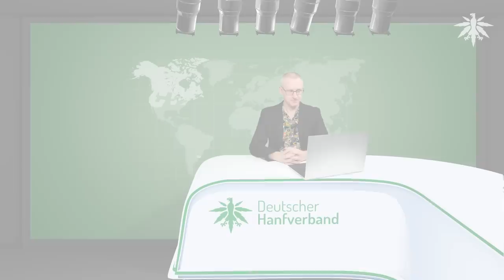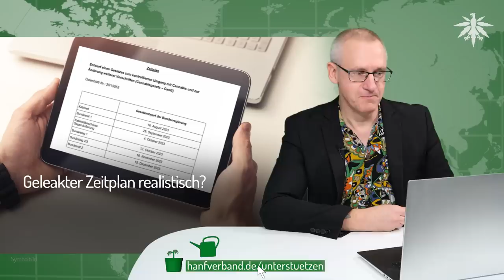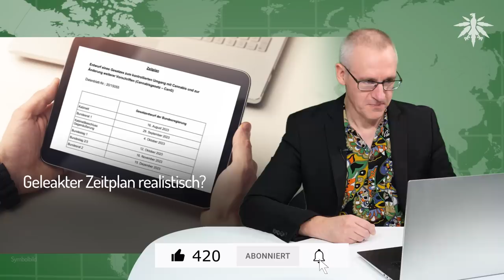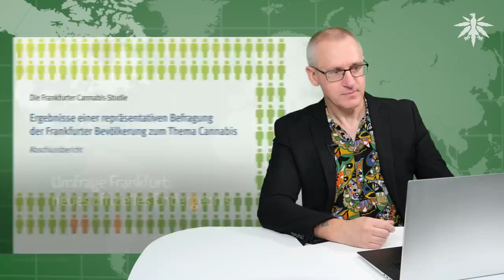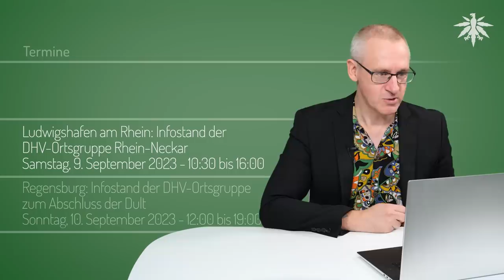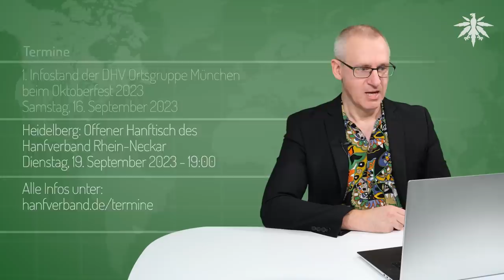Deutschland ist bereit | DHV News # 392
0:00 Intro
0:27 Vorbemerkungen
2:56 Deutschland ist bereit
6:06 Geleakter Zeitplan realistisch?
10:42 Umfrage Frankfurt: neues offizielles Endergebnis
15:17 Polizei durchsucht Wohnung wegen kleiner Menge Cannabis
17:02 Guerilla-Growing Bad Reichenhall: "Lassen wir stehen"
19:14 Ortsgruppen-Funk
20:50 Termine

*DHV-Diamantsponsoren*

Seeds24.at

Der Platz reicht mal wieder nicht für alle Quellen.

*Vorbemerkungen*

gruene.de: Cannabis-Legalisierung: Wir stellen den Schutz von Gesundheit, Jugend und Verbraucher*innen in den Mittelpunkt

DHV Twitter, 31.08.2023: ! @Die_Gruenen feiern CSC-Abstandsregel! 😠

Kirsten Kappert-Gonther Twitter, 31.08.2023: Abstandsregeln sind nicht sinnvoll und gehören auf den Prüfstand!

DHV, 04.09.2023: CDU für Entkriminalisierung?

*Deutschland ist bereit*

*Geleakter Zeitplan realistisch?*

*Umfrage Frankfurt: neues offizielles Endergebnis*

DHV Youtube, 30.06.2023: Rote Kiffer Fraktion (RKF) verübt Briefanschlag | DHV-News # 383

frankfurt.de, 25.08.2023: „Auf dem Schwarzmarkt fragt niemand nach dem Ausweis“

op-online.de, 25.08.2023: Bald legales Cannabis in Offenbach? – „Wer konsumiert, wird nicht mehr kriminalisiert“

*Polizei durchsucht Wohnung wegen kleiner Menge Cannabis*

Augsburger Allgemeine, 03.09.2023: Polizei durchsucht Wohnung wegen kleiner Menge Cannabis

*Guerilla-Growing Bad Reichenhall: "Lassen wir stehen"*

pnp.de, 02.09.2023: Cannabis wächst im Salinenkreisel: Wird Bad Reichenhall zur Kiffer-Kurstadt?

*Ortsgruppen-Funk*

DHV Bergisches Land, 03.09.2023: Hanfverband Bergisches Land begrüßt die Initiative der Ratsfrakionen zur Prüfung für Wupperal als Modellkommune zur regulierten Cannabisabgabe

Wuppertaler Rundschau, 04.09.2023: Ortsgruppe des Deutschen Hanfverbandes: Lob für Prüfantrag zur regulierten Cannabisabgabe

*Termine*